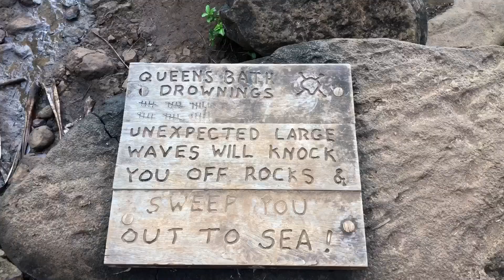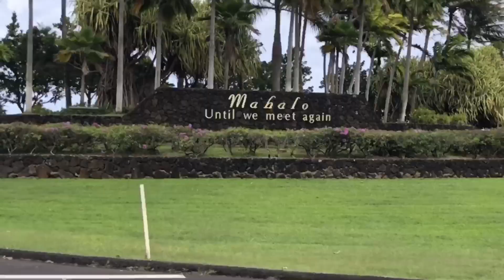Good Morning Hawaii - Kolohe Kai (Kauai 2018)